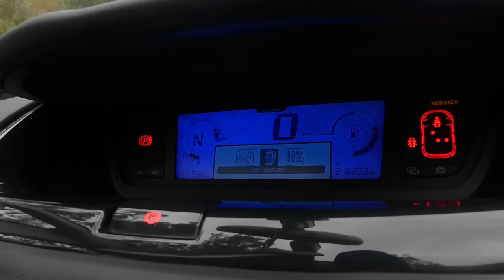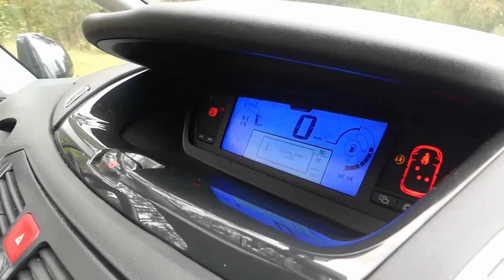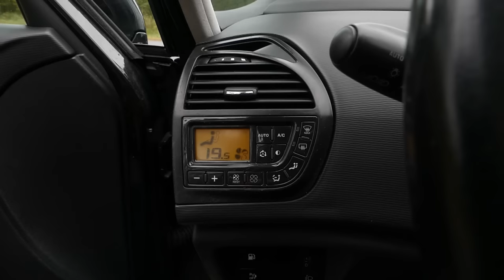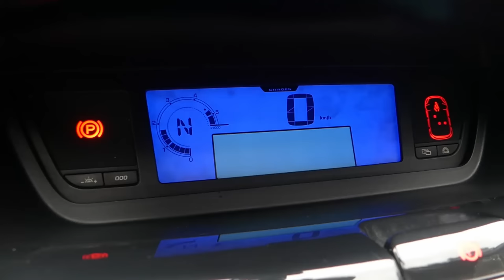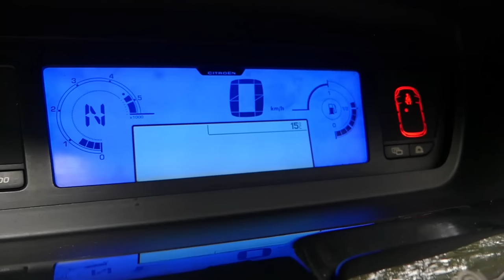Citroen C4 Picasso 1.6 HDI - dlaczego francuskie minivany są najlepsze? (test PL) - AutoMarian 500+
W Europie nie mają sobie równych, komfort, przestrzeń, świetny wygląd, dobra cena i tanie użytkowanie, dlatego właśnie francuskie minivany są najlepsze. Przed obiektywem stanął jeden z niekoronowanych liderów tego segmentu, creative technology -  Citroen C4 Picasso.

Rok prod.: 2007
Przebieg:  216 tys. km
Silnik: 1,6 HDI 16V turbodiesel -109KM R4